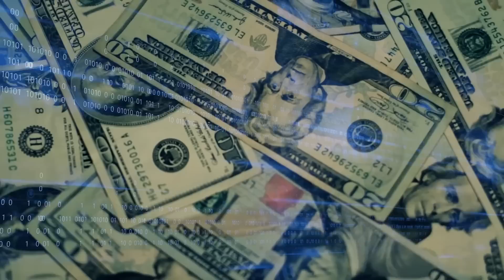Cựu đại sứ Ted Osius: Trịnh Hội là người bạn rất tốt của tôi. Anh ấy muốn 2 nước xích lại gần nhau.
Cựu đại sứ Ted Osius nói về hoạt động của các nhà đấu tranh trong bối cảnh quan hệ Việt-Mỹ ngày càng phát triển:: Trịnh Hội là người bạn rất tốt của tôi. Anh ấy muốn 2 nước xích lại gần nhau.